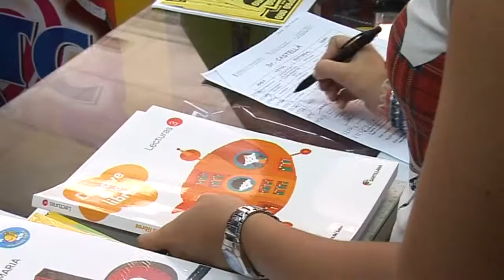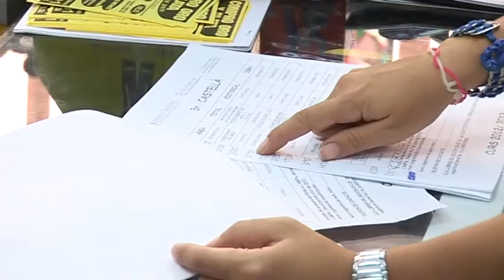SUBVENCIONS LLIBRES I MATERIAL ESCOLAR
L'Ajuntament subvencionarà enguany la compra de llibres i material escolar. L'ajuda aplegarà a les persones que més ho necessiten i per això enguany s'han marcat criteris econòmics per rebre les prestacions. Les famílies que tinguen fins a tres membres hauran de tindre uns ingressos màxims de 26.500 euros. Les de quatre fins a 31.000. i per cada membre afegit són 3.000 euros més fins a un màxim de 43.000. Les persones que vullguen demanar esta ajuda poden fer-ho des del dilluns 17 de setembre fins al 31 d'octubre. Hauran d'aportar la factura de la despesa feta en llibres o material escolar. Entre els requisits cal estar empadronat a la Pobla tant els pares com els alumnes sol·licitants. Els nivells educatius per als quals es pot demanar ajuda van des de l'educació infantil fins a la secundària obligatòria. Des de l'Ajuntament s'ha posat de relleu el manteniment d'este tipus d'ajudes a les famílies amb menys recursos.